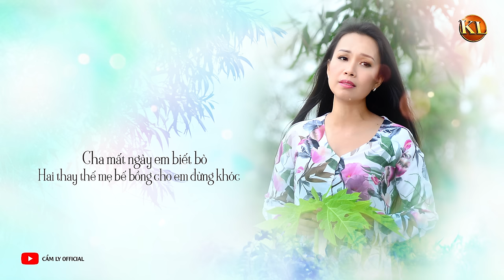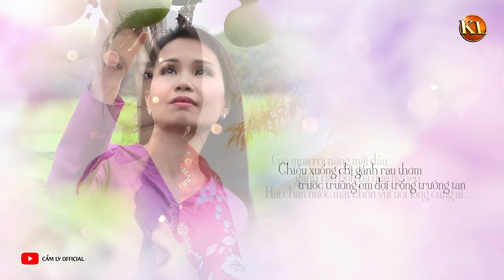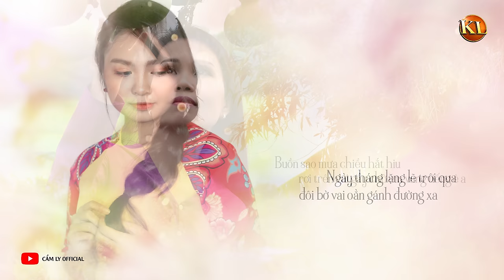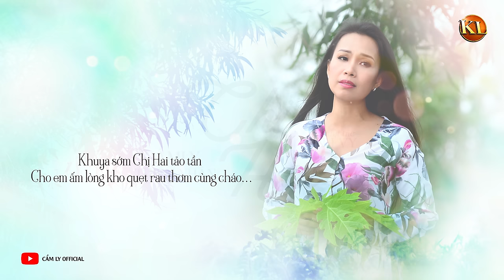[ver.2020] CHỊ HAI - CẨM LY & THIỆN NHÂN | Sáng tác: Minh Vy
Chị Hai (Version 2020)
Sáng tác: Minh Vy
Trình bày: CẨM LY & THIỆN NHÂN